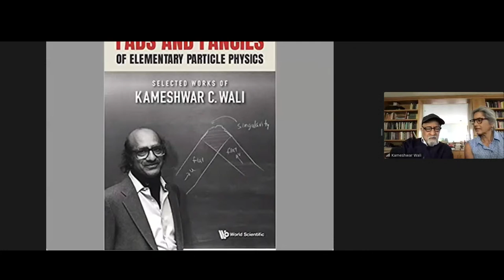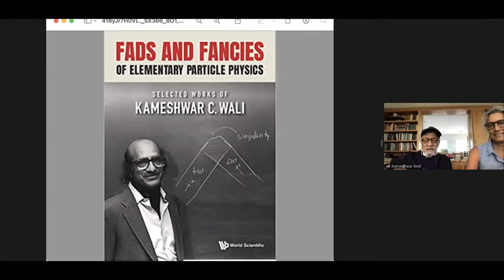Feza Gürsey: Celebrating an Exemplary Life | Kameshwar Wali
We commemorate the 100th age of Feza Gürsey, one of the most influential physicists from Turkey. For this special seminar, we are honored to have Prof. Dr. Kameshwar Wali from Syracuse University, an old colleague and friend of Feza Gürsey as well as one of the most renowned theoretical physicists alive.

We are a community of Turkish-speaking physics enthusiasts from all over the world. We have been trying to catch up with what’s happening in the scientific community as well as to deal with the precarity in academia together. We pursue knowledge by sharing our curiosity in different fields, experience online potentialities of the pandemic time, and explore the possibilities of “spaceless-ness”.